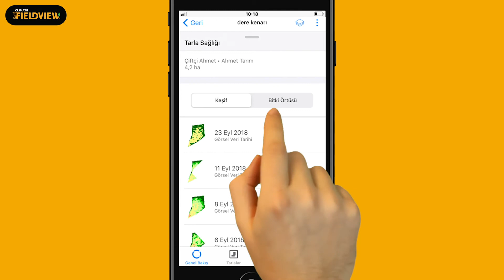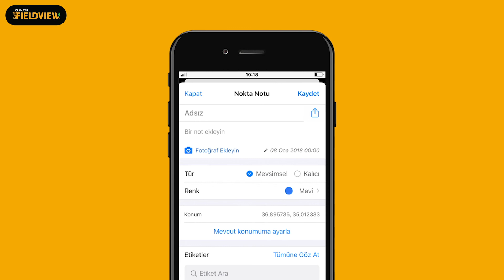Climate FieldView İle Tarla Sağlığı Özelliğini Nasıl Kullanırım?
Dijital asistanınız Climate FieldView™’a akıllı telefon ya da tabletinizden giriş yaparak bitkilerinizin sağlık durumunu, tarla sağlığı sekmesi üzerinden sezon boyunca takip edebilirsiniz. Tarla sağlığı özelliğini kullanmak için yapmanız gerekenler videomuzda!